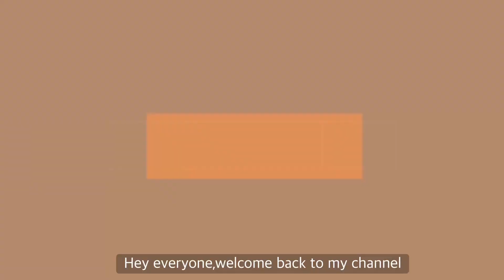Mohabbat ka sharbat/Ramzan special drinks/Watermelon cooler/summer special drinks/Sharbat recipes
Hello everyone,today I’ve shared two easy yet delicious drinks recipes. Do try these out this Ramadan to quench your thirst.Those who are not fasting ,can also enjoy these to beat the heat this summer.

WATERMELON COOLER (2servings)
Watermelon cut into cubes 2-3cups
Lemon 1
Mint leaves 4-5(some more to garnish)
Sugar 1-2 tablespoons
Lemon slice to garnish
Ice cubes

MOHABBAT KA SHARBAT(2servings)
Milk boiled and chilled-2cups
Deseeded watermelon cubes 1 cup
Rose syrup/Rooh afza -1/2 cup
Sugar -1-2 tablespoons
Ice cubes
Rose petals to garnish

You can buy these at
Rooh Afza—Hamdard Dawakhana Roohafza Sharbat, 750ml

Rose syrup—Rallis Rose Syrup Sugar Free 500ml / NO Sugar Added / Low Calorie